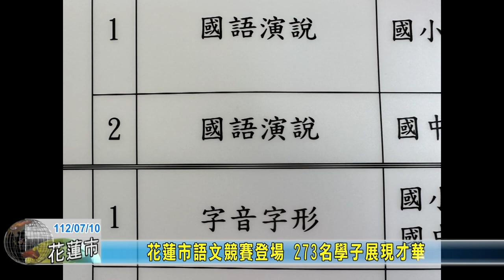20230710 2 花蓮市語文競賽登場 273名學子展現才華